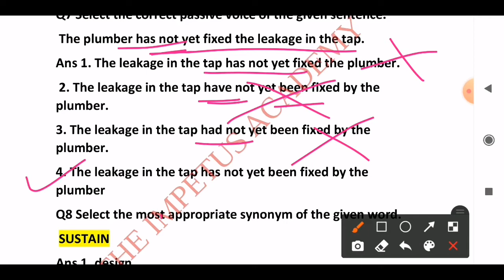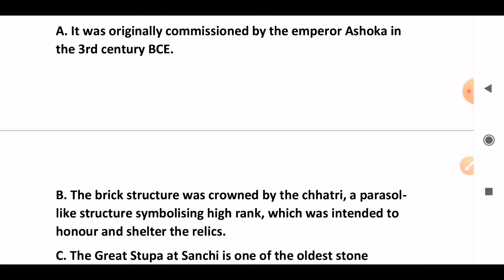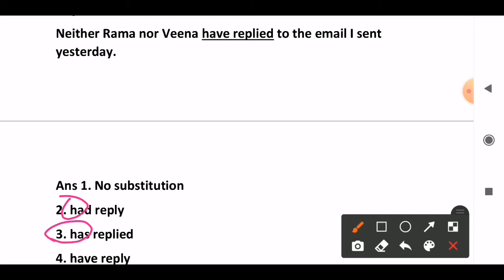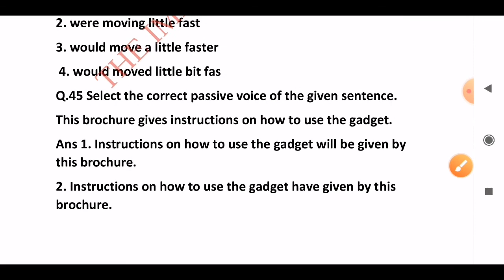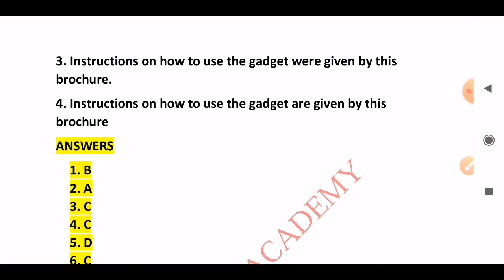MB Publication Book Solution | Ssc STENOGRAPHER 23 December First Shift English Questions Solution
About,
MB publication English book is very essential for every Ssc aspirants.In this video, we will solve english questions asked in Ssc Stenographer exam 2020.